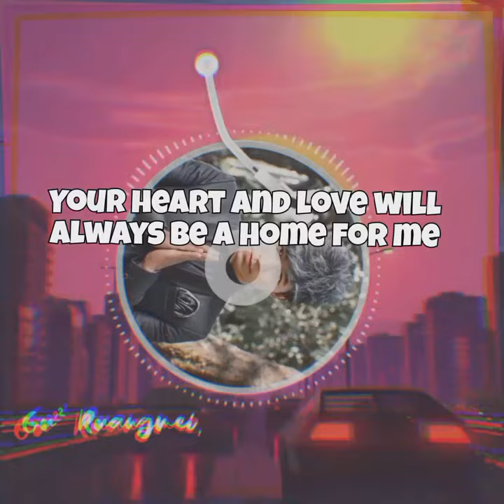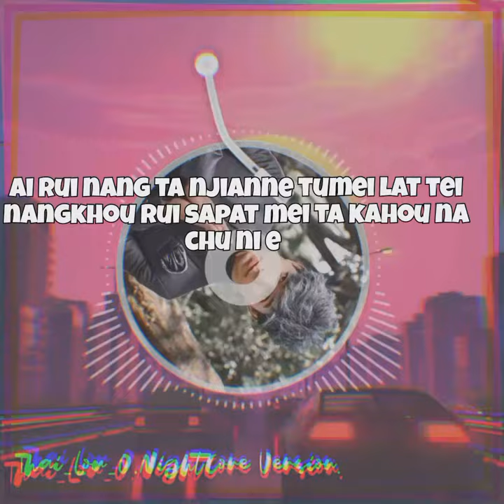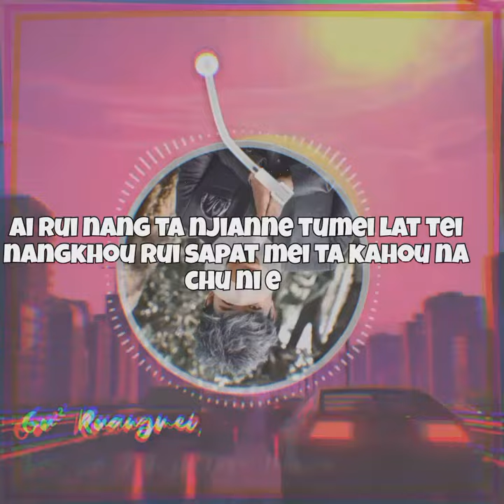Thai lou o. Nightcore lyrics video.